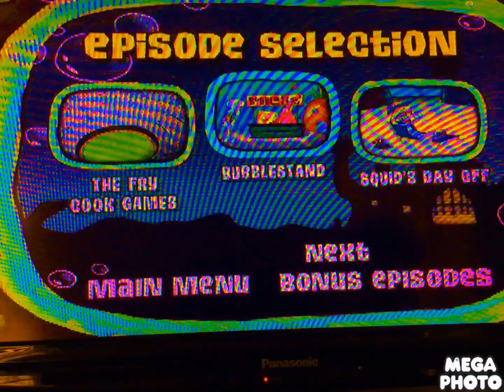SpongeBob SquarePants: The Seascape Capers 2004 DVD Menu